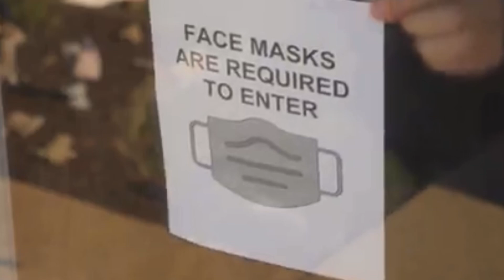Manila Bay MASSIVE RECLAMATION Update | BIGGEST MODERN MANILA METROPOLIS SOON! | HORIZON MANILA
Horizon Manila | Manila Bay Reclamation Update